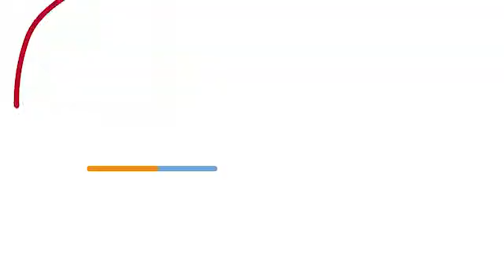Danne Aro Belmont - Fundación GAAT